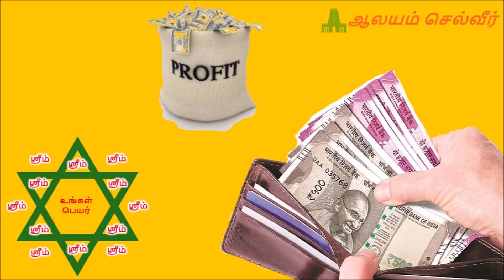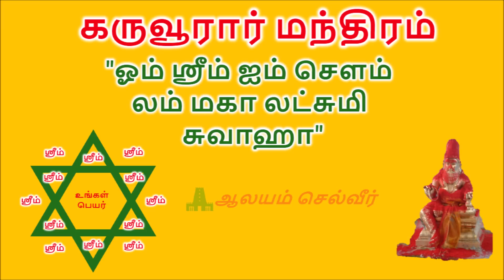பணம் பெருக,தொழிலில் வெற்றிபெற கருவூரார் யந்திரம் | Karuvurar Siddhar Yanthram | Yanthram Tamil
பணம் பெருக,தொழிலில் வெற்றிபெற கருவூரார் யந்திரம் | Karuvurar Siddhar Yanthram | Yanthram Tamil | Karuvurar Siddhar Mantra

"ஓம் ஸ்ரீம் ஐம் செளம் லம் மகா லட்சுமி சுவாஹா"

மூன்ற்ங்குல சதுரமான தங்கம் அல்லது வெள்ளி அல்லது செப்புத் தகடு இந்த யந்திரம் கீறிட உகந்தது.தகட்டில் யந்திரத்தை கீறிட செப்பாலான ஆணியினை பயன் படுத்திட வேண்டுமாம். உடல் சுத்தியுடன் கிழக்கு முகமாய் அமர்ந்து குருவினை வணங்கி இந்த யந்திரத்தை தகட்டில் கீறிட வேண்டும் என்கிறார்.

இவ்வாறு கீறிய தகட்டினை தாம்பாளம் ஒன்றில் பட்டுத் துணி விரித்து அதில் வைத்து செவ்வாய் அல்லது வெள்ளிக் கிழமைகளில் பூசைகளை தொடங்க வேண்டுமாம். விளக்கேற்றி வைத்து, கிழக்கு முகமாய் அமர்ந்து பின் வரும் மந்திரத்தை 108 தடவைகள் செபித்து சிவப்பு நிற மலர் தூவி பூசைகளை செய்திட வேண்டும்.

இவ்வாறூ தொடர்ந்து பதினோரு நாட்கள் இம்மாதிரி பூசை செய்து வந்தால் யந்திரம் உருவேற்றப் பட்டு சக்தி கொண்டதாக ஆகிவிடுமாம். இத்தகைய சக்தி வாய்ந்த யந்திரத்தினை வர்த்தகம் அல்லது தொழில் ஸ்தாபங்களில் வைத்து தினமும் காலையில் பூக்கள் தூவி மேலே சொன்ன மந்திரத்தினை மூன்று தடவைகள் மட்டும் கூறி வந்தால் அந்த இடத்தில் அருளும், பொருளும் பெருகும் என்கிறார் கருவூரார்.

This Video is about Mystic Yanthram done by Karuvoorar Siddhar , this Yanthram can help in Business Growth and Profit Making.

We have also given a Mantra that has to be said to make the Yanthram Powerful.

This Panam Vara Manthiram in Tamil is a Panam Varum Manthiram that can help Business owners.